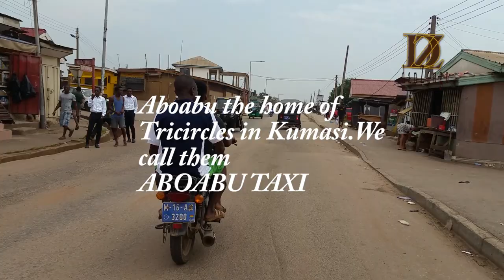A DRIVE THROUGH AKOTIALINE KUMASI /GHANA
A drive from Akotia line to Aboabo number One and Two Kumasi.